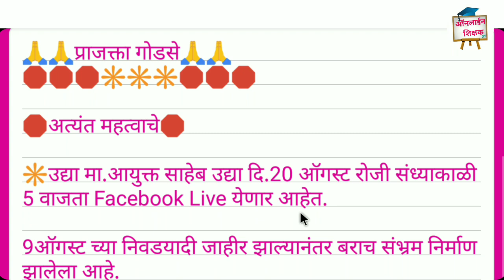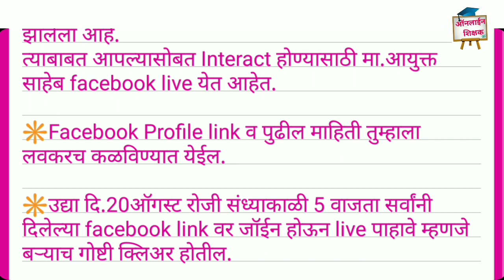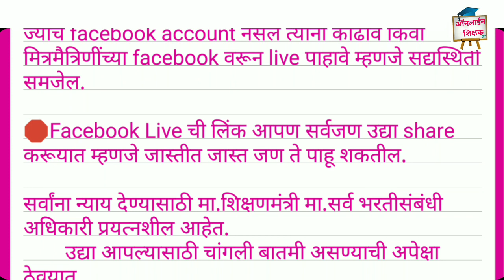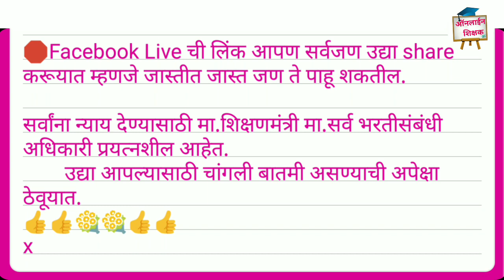Pavitra Portal Latest Updates Today || Shikshak Bharati || मा.आयुक्त साहेब Facebook Live